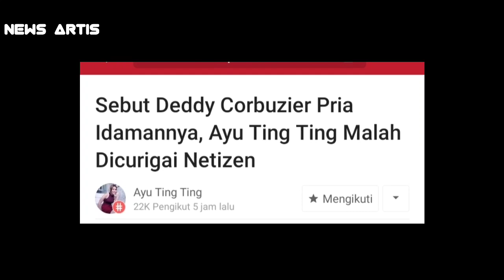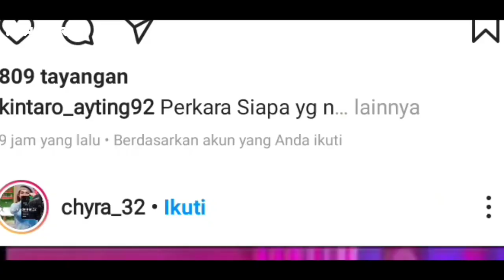KABAR TERKINI - MENGEJUTKAN!! POSTINGAN AYU TING TING DI INSTAGRAM DIBAJAK DEDI CORBUZIER KECIPRATAN